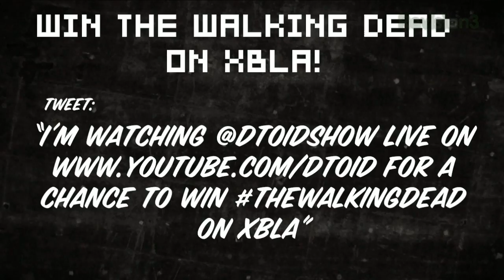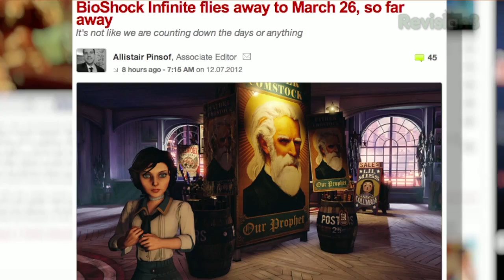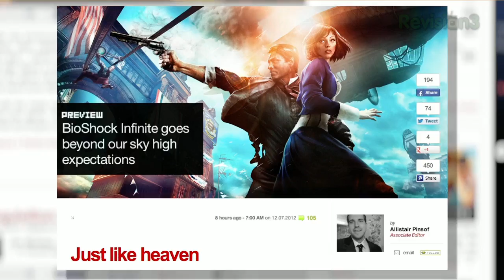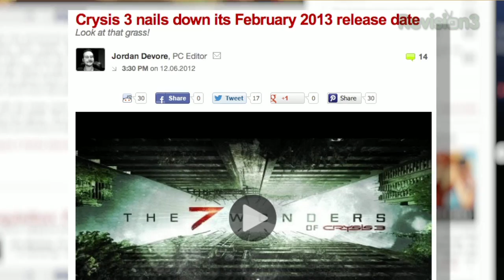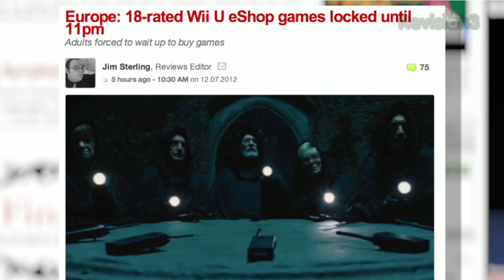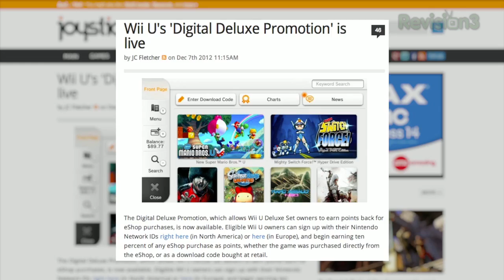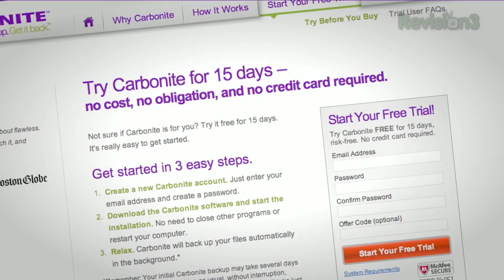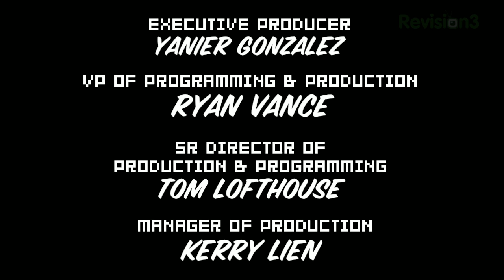BioShock Infinite PREVIEW! Metal Gear Rising: Revengeance NEW GAMEPLAY, & Spike VGAs!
Happy Friday! Today we've got a release date for Crysis 3, a preview (and delay) for BioShock Infinite, new gameplay for Metal Gear Rising: Revengeance, and weird age restrictions for Nintendo's European Wii U eShop. Also, the VGAs are tonight! Watch as Max and Tara enumerate their hopes and dreams for this years awards show, however unrealistic they may be!

01:44
02:45
05:07
07:50 - Crysis 3: BLADES OF GLORY!
08:50
10:42
14:40 - Spike VGAs: Our hopes and dreams!